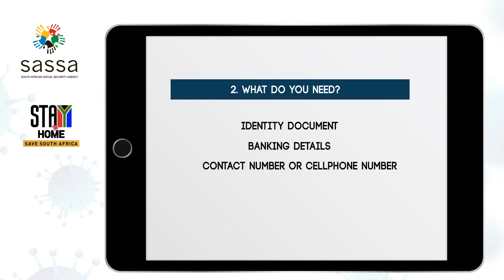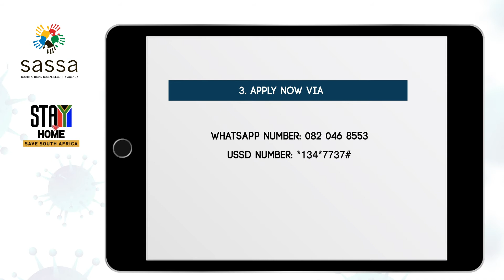The COVID-19 Social Relief of Distress Grant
We continue to reiterate the importance of each and every one of us to: wash hands regularly, stay at home, go out only when it is absolutely necessary and essential, and observe the appropriate guidance on physical distancing.

We have set up a dedicated WhatsApp line, after having tested the concept through the Department of Health’s WHATSAPP platform.  Those who have applied through this platform during the testing phase will be processed in line with the set criteria and successful applicants will be notified during the course of this week in order to request additional information for payments.

 Listed in the video are the criteria needed to be met to qualify for the grant.